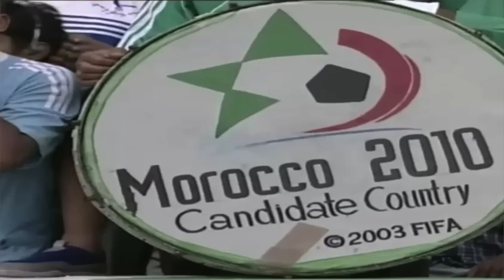مباراة المغرب وجنوب أفريقيا تتجاوز كرة القدم😱🚨